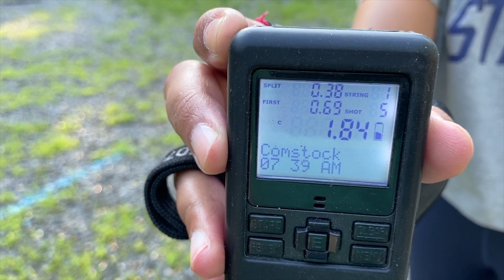LPC teaching the kids Aug 2020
teaching Jay and Kyle at LPC sc match. Aug, 2020